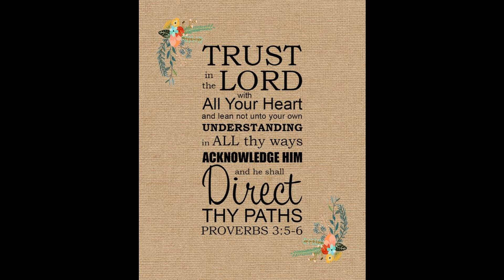RUSSIAN HOLY BIBLE 27_daniel Синодальный перевод